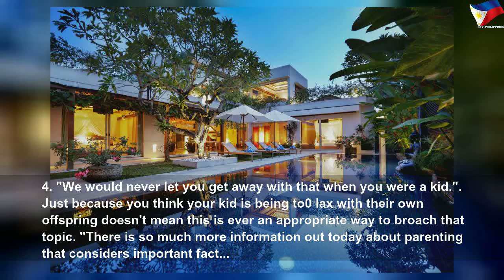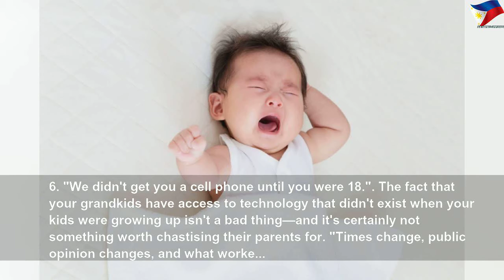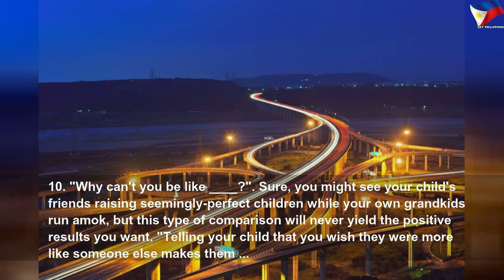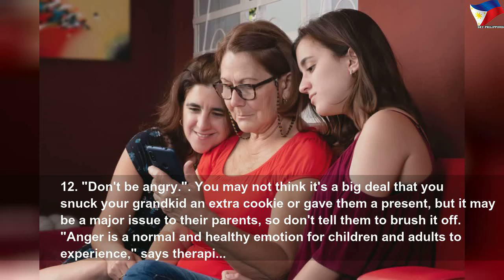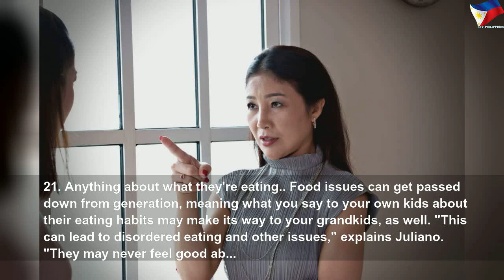Things Grandparents should never say to their own kids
Things Grandparents should never say to their own kids | High Thing